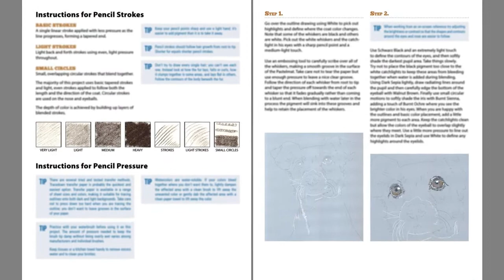In-Depth: Terrier by Donna Mulley